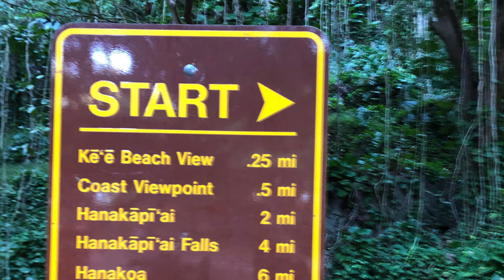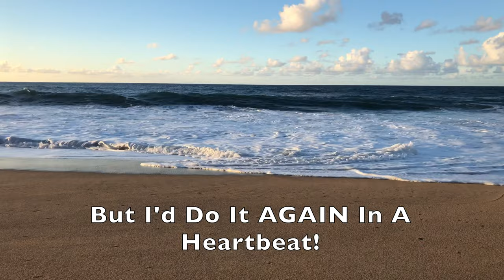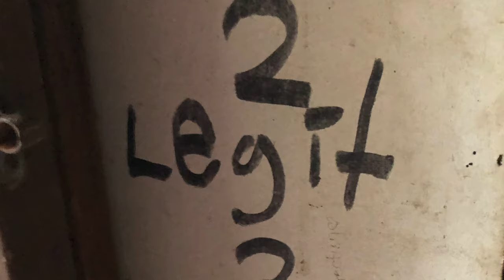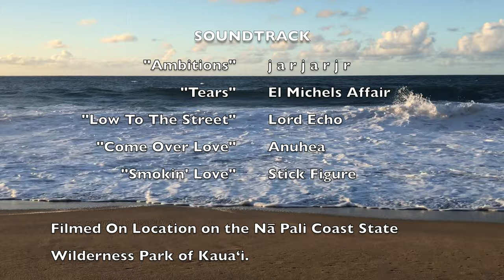Hiking ALONE On The Kalalau Trail of Kauaʻi's Nā Pali Coast In 4K! (Oct 2019)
Hiking The Kalalau Trail on Kauaʻi's Nā Pali Coast (Oct. 27-28, 2019).

[NOTE:  Please Watch In 1080p HD!!]

I was able to purchase a permit for this hike online a few months before my trip.  I originally planned to spend 2 nights on the trail, but right before my flight I found out about how one cannot park at the trailhead.  This made logistics a bit tough.  I had a arranged to rent a car, but now this was going to be a hindrance since I didn't know where to park it!  I was able to address because of a friend, but in hindsight, I probably would not rent a car and just take an uber to the Princeville Makai Golf Club shuttle stop.  (for your return, you will take the shuttle again but they come every hour from about 8am-5pm).

So, with the shuttle situation, my freedom was a little limited now because I did not want to miss my return flight. So to play it safe, I opted for 1-night. This meant hiking 11miles to Kalalau Beach, camp there, & then get up early to make sure I was able to catch a shuttle. Like I said, the hike is hard. I had a full & heavy pack and hiked from 9:15am-4pm. So this left me only about 2.5hrs of sunlight. I set up camp & made sure to experience the sunset, and IT WAS AMAZING!

The next morning I was on-trail by 6:45am & I caught the 1:30 shuttle---I was literally running past day hikers that last 2-miles!

Anyway, finally made a little movie about the adventure.  I definitely need to go back!

Advice Summary:
- Camp for more than 1-night!
- Figure out how to get to the trailhead (parking currently isn't allowed there, so you need to take a shuttle!)
- I worried about leptospirosis, so I ended up double-treating water with a gravity filter and iodine pills (and started out carrying 4L of water!).  I've since read a filter should be fine, and so one could definitely save weight by filtering water on-trail.
- This was one of the hardest hikes I have done.  I was not used to the humidity and how hot the Sun felt.  So be sure to stay hydrated and apply sunblock!
- Be prepared to be haunted by this hike afterwards!  You will be daydreaming about doing it again, I promise!!

"ambitions" by  j a r j a r j r.
"Laughter" by El Michels Affair (feat. Lee Fields & The Shacks)
"Low To The Street" by Lord Echo (feat. Lisa Tomlins)
"Come Over Love" by Anuhea
"Smokin' Love" by Stick Figure (feat Collie Buddz)